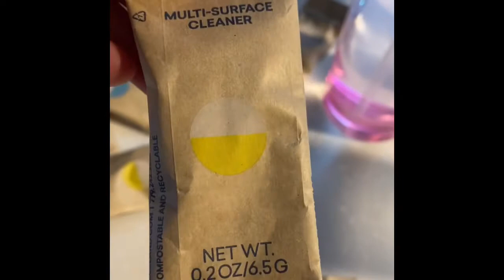Trying To Do My Part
This is what I’m doing so far.